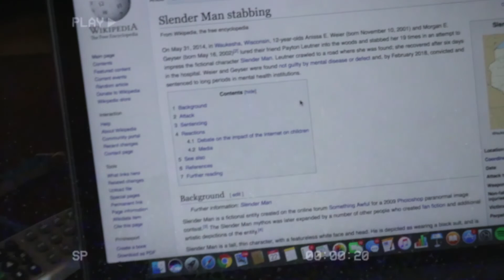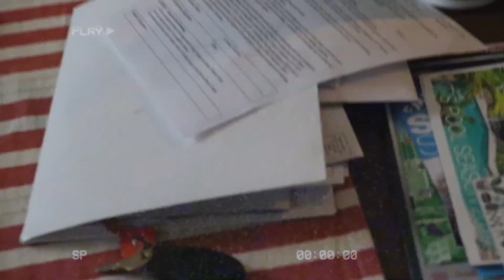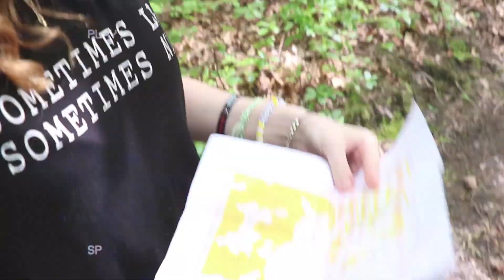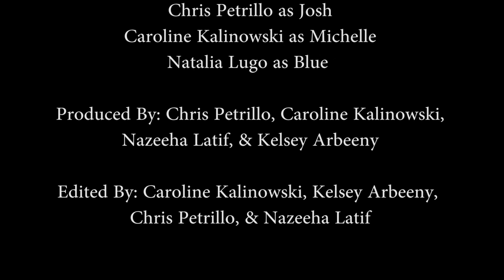CAUGHT BY SLENDERMAN???!!??!!!